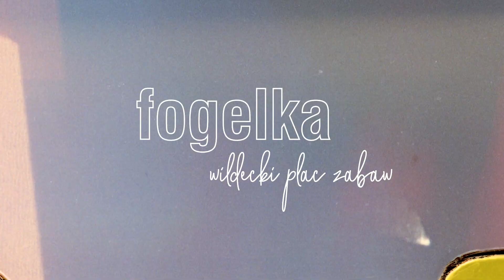Fogelka | Joga dla dzieci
Celem warsztatów było wprowadzenie najmłodszych w świat jogi – zaprezentowanie im technik medytacyjnych i skupienia się na ruchu ciała. Pod okiem Agaty Drwięgi rodzice wraz z dziećmi uczyli się odnaleźć balans pomiędzy ekscytacją a wyciszeniem, a przede wszystkim dobrze się bawili.
W ramach projektu odbyły się następujące warsztaty:
- joga dla dzieci w wieku  3-6 lat
- joga dla dzieci w wieku 6-12 lat
- akrojoga dla dzieci w wieku 6-12 lat